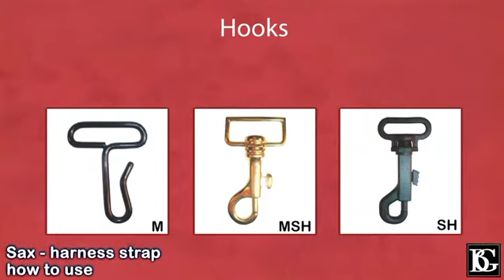Video 09 Sax Harness